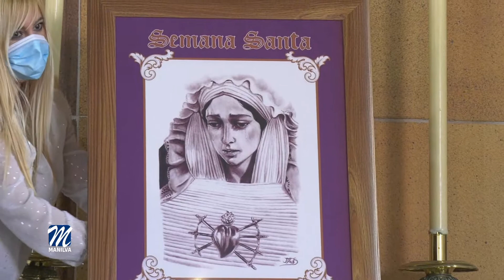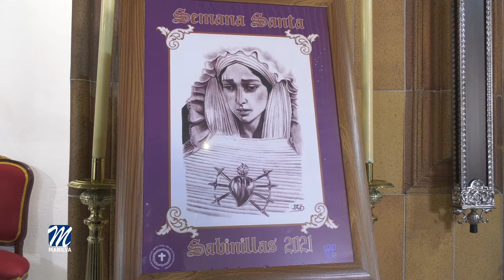Presentación cartel Semana Santa Sabinillas 2021